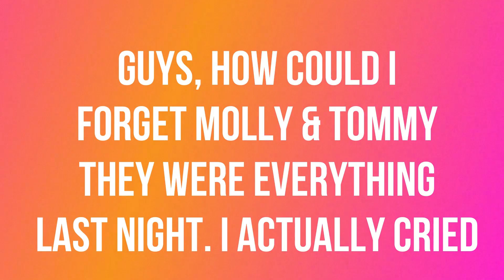LOVE ISLAND: ALL The Reasons Why MICHAEL Is A WASTEMAN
Last night love island episode had me actually crying, so much drama, so much emotion and micahel aka public enemy number one has got to go.

camera i use for vlogging videos